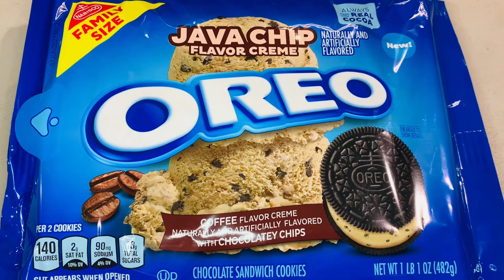New Oreo Chocolate Hazelnut, Brookie-o, & Java Chip Review | OREO OVERLOAD 🤯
OREO OVERLOAD!!! - New Chocolate Hazelnut, Brookie-o, & Java Chip!!!